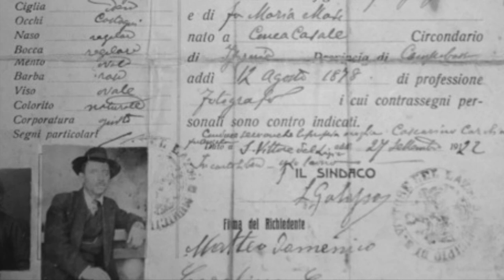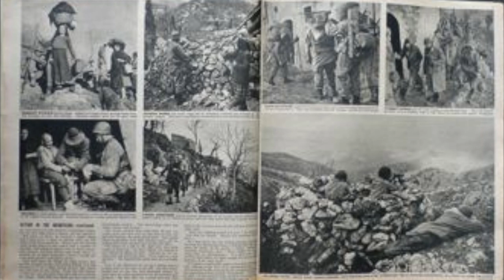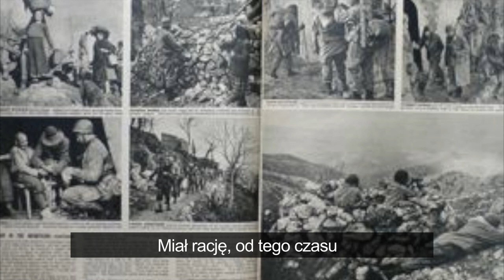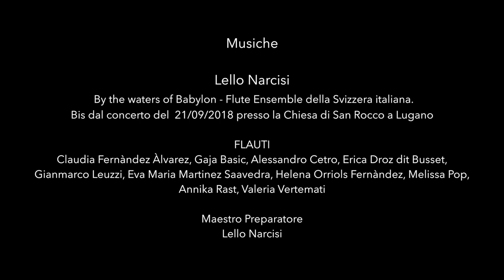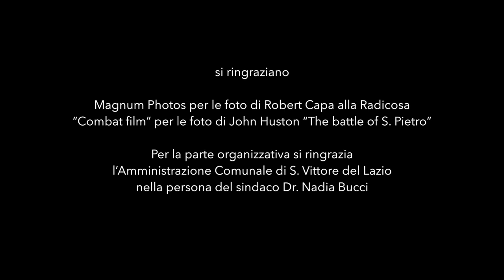Ballada o Robert Capa i "zi Mnguccj” do Radicosa 04 stycznia 1944 - SUB PL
Tekst autorstwa Luigi Matteo w hołdzie dla Roberta Capy, największego fotografa wojennego wszechczasów.

Tekst i narrator
Luigi Matteo, bratanek Domenico Matteo

muzyka
Sara Matteo fortepian, prawnukowi Domenico
Chopin Notturno op. 37 n. 1

Gregorio Matteo skrzypce, prawnukowi Domenico Matteo
(J. M. Kraus - VB 148 - Symfonia c-moll "Funčbre")

Lello Narcisi
By the waters of Babylon - Flute Ensemble of Italian Switzerland (Bis z koncertu z 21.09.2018 w kościele San Rocco w Lugano)
FLUTES: Claudia Fernandez Alvarez, Gaja Basic, Alessandro Cetro, Erica Droz dit Busset, Gianmarco Leuzzi, Eva Maria Martinez Saavedra, Helena Orriols Fernández, Melissa Pop, Annika Rast, Valeria Vertemati

Szybkie muzyczne fragmenty
Giuseppe Vendittelli tenor siostrzeńca Sanvittorese z Concetta Martino
Noemi Forte, Radicosa (7 lat) organetto, saltarello
Elena Romagnoli (9 lat) prawnukowi 4. generacji Domenico Matteo

Tłumaczenia
Lorisa Morena Ventre
Anna Krzak

Edycja wideo
Riccardo Romagnoli

Dziękujemy
Magnum Zdjęcia do zdjęć Roberta Capa na Radicosa
"Film wojenny" do zdjęć Johna Hustona "Bitwa S. Pietro"

Dla części organizacyjnej dziękujemy Rady Miasta San Vittore del Lazio w osobie burmistrza dr Nadia Bucci